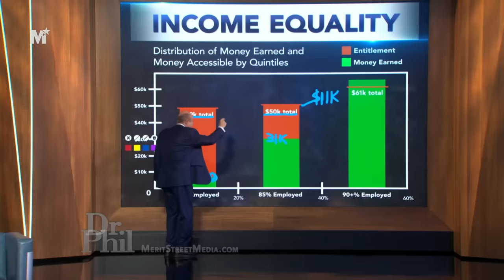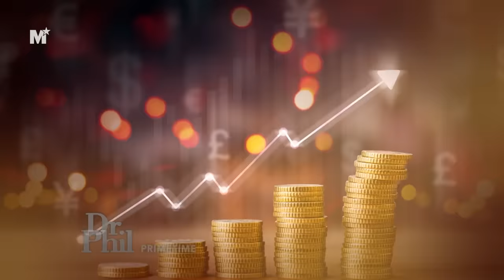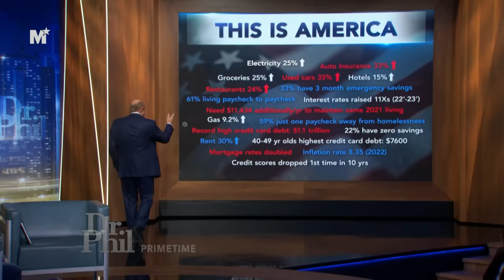Dr. Phil: Hyperinflation Turned The American Dream Into a Nightmare | Dr. Phil Primetime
In this episode of Dr. Phil Primetime, we delve into the detrimental effects of inflation on Americans. Join us as we discuss its consequences on households, budgets, and future planning. Gain valuable insights to navigate these economic challenges. Tune in now!

Welcome to the Dr. Phil Primetime YouTube Channel! The Dr. Phil Primetime YouTube Channel, featuring Dr. Phil McGraw, will share clips from America’s top talk show host as he turns it up in prime time. Dr. Phil is on a mission to tackle issues that matter to YOU: parents’ rights, social media, education, homelessness, the Fentanyl crisis, and much more—no topic is out of reach, no cow is too sacred, and nobody is too lost to find their way back.

Watch Dr. Phil Primetime every day 8pm ET / 7pm CT exclusively on Merit Street Media

View full episodes of Dr. Phil Primetime anytime on meritplus.com or on the Merit+ app.